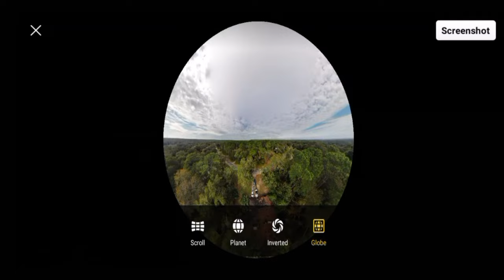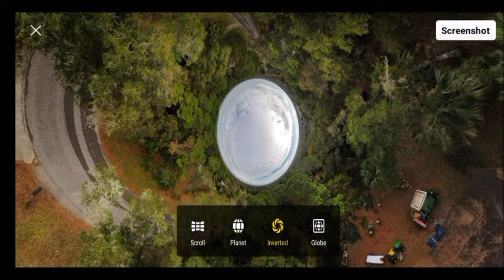Trying Out Pano Mode On My DJI Mini 2 In 4K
I was just trying different modes on my DJI Mini 2. This thing is so amazing. Next drone, Mini 3 Pro.